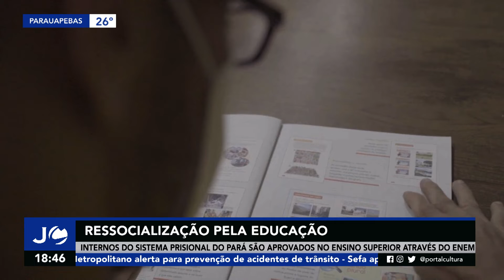Jornal Cultura - Ressocialização pela educação